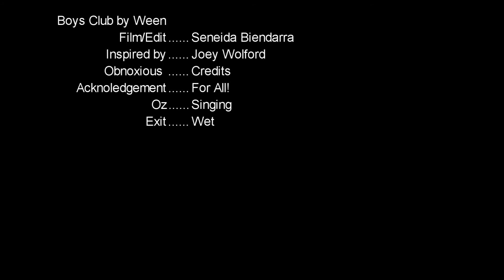Boys Club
Is he skiing, or is he in a gay porn?